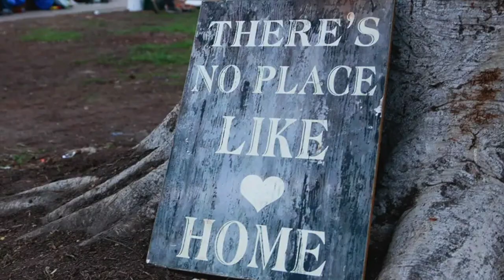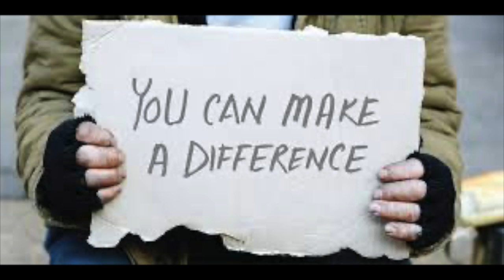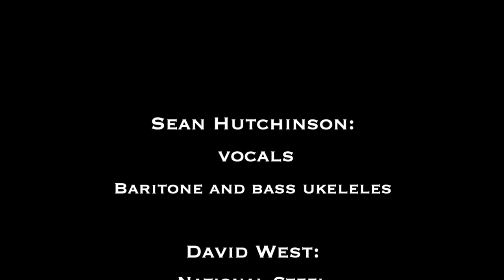Meet Their Eyes ~ Song for the Homeless by Sean Hutchinson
Sean Hutchinson: vocals, baritone and bass ukeleles
David West: National steel guitar
Recording by David West at Play Ball! Studio
Video by Jim Cutsinger
A Meadowgate Media Production
Meet Their Eyes
Lyrics and music by Sean Hutchinson